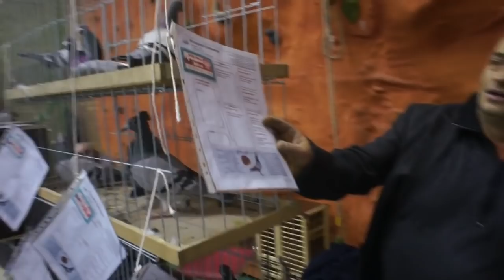32. Wystawa Gołębi Pocztowych Okręgu Białystok, Kolno 2018 - część 2 - 09.12.2018r.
32. Wystawa Gołębi Pocztowych Okręgu Białystok, Kolno 2018 - część 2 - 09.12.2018r.